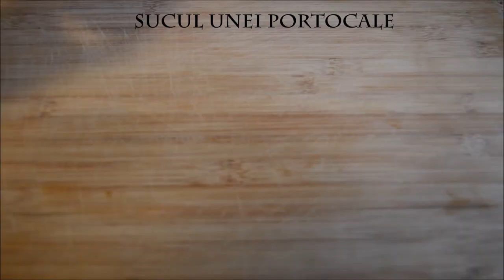Salată răcoritoare de căpșuni raw vegană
Combinatia de căpșuni, mandarine și avocado (acest avocado a fost apos, nu prea gras) e divină!

Ingrediente:
1 salată verde mică (2 mâini)
1 mâna mică de fetică sau spanac
3 mandarine mici
1 avocado mic
1 mână de căpșuni
semințe de cânepă (opțional)

Pentru dressing ai nevoie de:
1 mână de căpșuni
sucul de la o portocală
2 linguri de semințe de cânepă (sau mai multe)